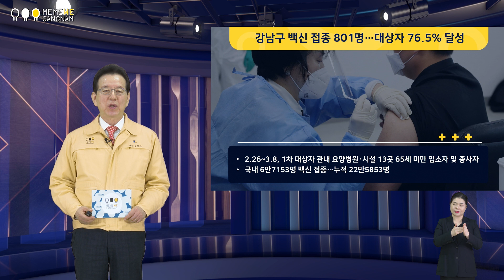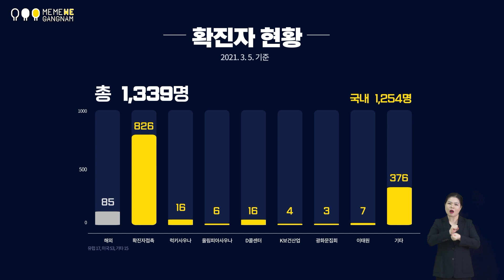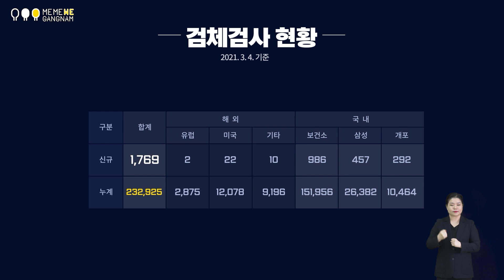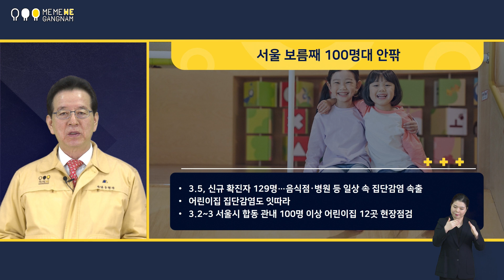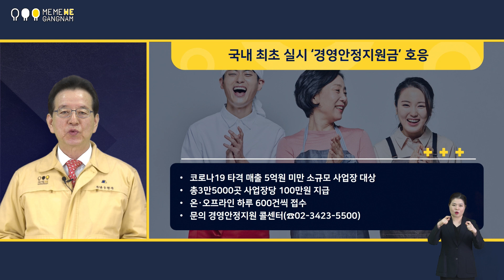98회 미미위 강남 코로나19 브리핑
강남구재난안전대책본부장 정순균입니다.

국내 코로나19 백신의 접종자가 22만명을 넘어섰습니다. 우리 강남구 내 백신 접종도 원활하게 진행되고 있습니다. 다음 주 월요일까지 관내 요양병원과 시설의 대상자 1047명에 대한 접종이 실시됩니다. 어제까지 801명(76.5%)이 백신을 맞았습니다. 관내 의료기관 23개소 고위험 의료기관 종사자들에 대한 백신 접종도 어제부터 시작됐습니다. 당초 8일에 시작할 예정이었지만, 물량이 국내에 빨리 들어오면서 일정이 빨라진 덕분입니다. 또 우리 강남구는 사정상 기간 내 접종을 하지 못한 요양병원과 시설 대상자 50명에 대해서도 강남구보건소에서 맞을 수 있도록 했습니다. 다행히 지금까지 백신 부작용을 호소하는 분들은 없었습니다. 백신을 맞고 두통이나 메스꺼움 같은 가벼운 증상을 호소했던 분들도 하루 이틀 후 증상이 사라져 건강하게 일상을 보내고 있습니다.

6주 연속 감소세를 보이던 전 세계 코로나19 확진자가 최근 증가하고 있습니다. 세계보건기구 WHO에 따르면, 백신 접종률이 가장 높은 이스라엘과 세계 최초 접종을 시작한 영국에서 접종 한 달 만에 확진자가 각각 2.7배에서 5.5배까지 늘었습니다. 백신 접종에 따른 섣부른 방역 완화조치와 변이바이러스 확산, 느슨해진 경각심이 주요인으로 꼽힙니다. 조 바이든 미국 대통령이 마스크 착용 의무화를 해제한 공화당 소속 텍사스, 미시시피 주지사에 대해 “원시적 사고”라고 비판한 것도 이런 맥락으로 보실 수 있습니다. 전문가들도 백신 접종과 별개로 거리두기와 마스크 착용 같은 방역수칙 준수가 동시에 이뤄져야 한다고 강조하고 있습니다.

국내에서 접종 후 사망자가 발생하고 또 백신과 관련된 근거 없는 이야기도 나오고 있어 불안함을 호소하는 분들이 계실 텐데, 아직까지 사망과 백신 접종의 직접적인 연관성은 밝혀지지 않았습니다. 또 세계 어디서도 국내에서 접종 중인 백신으로 사망한 사례가 발견되지 않았습니다.
문재인 대통령도 “어떤 백신이든 백신의 안전성을 정부가 약속하고 책임지겠다”고 밝혔습니다. 이와 함께 최근 서울대 코로나19 기획연구단이 실시한 연구 결과에 따르면, 코로나19 백신 접종에 대해 절반이 넘는 국민이 “타인의 건강을 지키기 위한 모두의 책임”이라고 응답했다고 합니다. 구민 여러분께서는 필요 이상으로 불안해하지 마시고 정부를 믿고 정해진 순서대로 백신 접종에 참여해주시기 바랍니다.

그럼 여기서 강남구 코로나19 현황과 주요 정책들을 영상으로 보시겠습니다.

-확진자 현황

강남구 확진자 현황입니다. 오늘 1339번까지 확진자가 나왔습니다. 1331번부터 1333번까지는 각각 앞서 확진 받은 강남구민의 가족이며, 1339번은 타 지역 확진자와의 접촉으로 양성 판정을 받았습니다. 1334번부터 1338번까지는 근육통 등의 증상으로 확진 받았으나 감염경로를 알 수 없어 역학조사를 진행 중입니다.

-자가격리자 현황

오늘 현재 강남구가 관리하고 있는 자가격리자는 987명이며, 이중 해외입국자는 726명, 국내접촉자는 261명입니다.

-검체검사자수

강남구보건소 선별진료소와 임시선별검사소 누적 검체검사자는 23만2925명입니다. 어제 1769명의 검사자 중 해외입국자 34명, 국내거주자는 1735명이었습니다.

-맺음말

지난해 11월 중순 본격화된 ‘3차 유행’이 넉 달째 이어지고 있습니다. 한 때 1000명대까지 올랐던 국내 코로나19 신규 확진자는 최근 300명에서 400명대를 꾸준히 오르내리고 있습니다. 정세균 국무총리는 앞에서 말씀드린 영국과 이스라엘의 접종 1개월 뒤 확진자 폭등 사례를 소개하면서 우리나라도 3월말에서 4월초 사이에 코로나19 4차 유행이 올 수 있다고 경고했습니다.

특히 서울의 경우, 기존 집단감염 여파로 추가 확진이 이어지면서 지난달 17일부터 100명 안팎을 기록하고 있습니다. 음식점과 병원, 사우나 같은 일상 공간은 물론 새 학기를 맞은 어린이집에서 감염이 확산되는 양상입니다. 이와 관련, 우리 강남구는 지난 2,3일 서울시와 합동으로 아동 100명 이상인 관내 어린이집 12개소를 대상으로 현장점검을 벌인 데 이어 지난해부터 꾸준히 매달 두 차례 방역소독을 통해 촘촘한 방역망을 만드는 데 최선을 다하고 있습니다. 더불어 교육청과 함께 모든 교육기관 내에서 방역지침이 철저하게 지켜질 수 있도록 지속적으로 관리 중에 있다는 말씀을 드립니다.

한편, 우리 강남구는 코로나19 장기화로 피해를 입은 매출 5억원 미만, 상시근로자수 5인 미만의 소규모 사업장 3만5000개를 대상으로 사업장당100만원의 경영안정지원금을 지급하고 있습니다. 경영안정지원금은 강남구가 전국 최초로 시작한 제도입니다. 무이자 대출 형식이 아닌 현금이 곧바로 지급되다보니 소상공인 분들이 크게 호응하고 있습니다. 최근 온·오프라인으로 하루 600건씩 접수되고 있습니다. 신청 순서대로 심사를 거쳐 지급되니 자세한 사항은 콜센터(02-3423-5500)로 문의하시거나 구청 홈페이지를 참고해주시기 바랍니다.

사랑하고 존경하는 강남구민 여러분,

최근 세계보건기구 WHO는 올해 말까지 코로나 바이러스를 잡을 수 있다고 생각하는 것은 섣부르고 비현실적이라고 말했습니다. 지금은 감염 사태를 관리하면서 일상을 이어가는 ‘위드 코로나’ 시대입니다. 방역에 지름길은 없습니다. 또 이럴 때일수록 ‘조기 발견, 조기 차단’의 감염병 대응원칙에 따른 선제적인 검체검사가 중요합니다. 구민 여러분께서는 조금이라도 이상이 있다면 임시선별검사소나 강남구보건소를 찾아 검체검사를 받아주시길 바랍니다.

아울러 이 자리를 빌려 보건소와 생활치료센터, 전담병원 등 치열한 현장에서 환자 치료부터 백신 접종까지 코로나19에 맞서고 계신 모든 의료진들께 진심으로 감사드립니다. 또한 답답한 상황 중에도 사회적 거리두기에 적극 동참하며 협조해주고 계신 국민 한 분, 한 분 모두가 영웅입니다. 코로나19와의 전쟁에서 승리하기 위해 지금까지 잘 해오신 대로 정부를 믿고 조금만 더 힘을 내주시길 바랍니다.

건강한 주말 보내시기 바랍니다. 감사합니다.